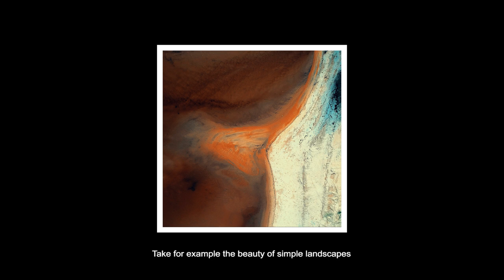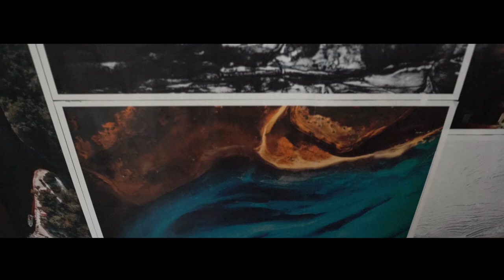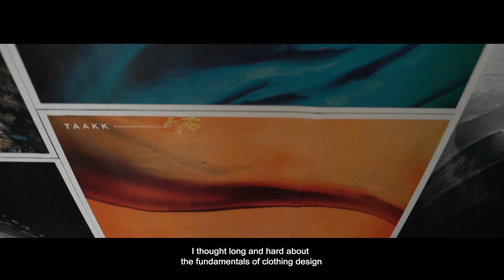TAAKK------ SPRING-SUMMER 2022 COLLECTION--------FROM THE BOTTOM UP----------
TAAKK
2022 SPRING-SUMMER
FROM THE BOTTOM UP

Broadcast on Paris Fashion Week Online
JUNE 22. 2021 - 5:30 PM CET

Directed by Nagisa Kodama

Creative Producer & Show Direction: Takashiro Saito (KuRoKo inc.)
TAAKK: Takuya Morikawa, Miho Fujitani, Hisashi Hidano, Namiko Hidano,
               Atsuro Furuyama, Von Ford,

Director of Photography: Keisuke Kamiyama
Assistant Camera: Masashi Oike
Additional Camera Operator : Anne Luc
Gaffer: Ryotaro Yamamoto
Key Grip : Takuma Yuki
Grip : Shinya Miyazaki, Sayoko Yamaguchi

Stylist: Shohei Kashima (W Inc.)
Hair & Make-Up: Jun Nakamura (SHISEIDO)

Production : Keisuke Kikuchi (KuRoKo inc.)

Editor: Nagisa Kodama
Colorist: Anne Luc
Music Composition: Taisuke Kimura

Special Thanks : I.N.K. Shoes, Shiseido,

International Press: Karla Otto Paris